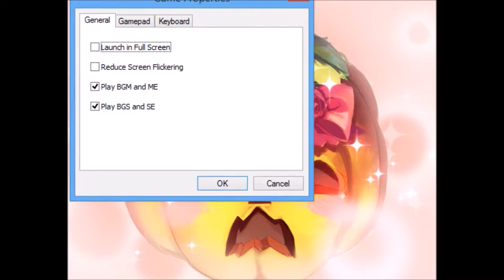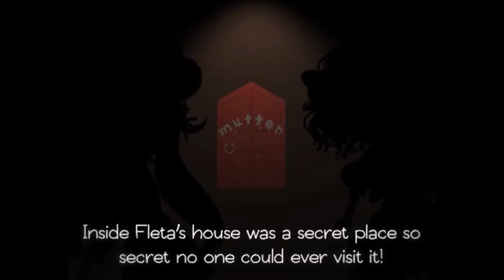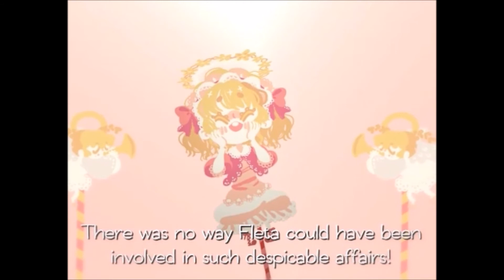Stabbing Toys and Dying Dancers! | Pocket Mirror - Part 3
Hey guys, welcome back to Pocket Mirror. It has been a while and I will see if I can finish this game because I have been busy. Enjoy!